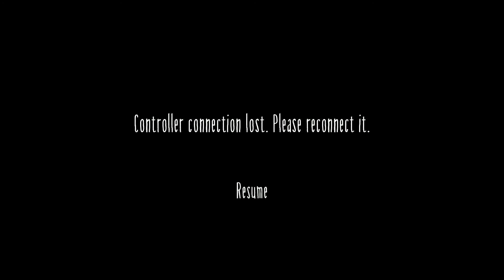Little Nightmares II demo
On Steam